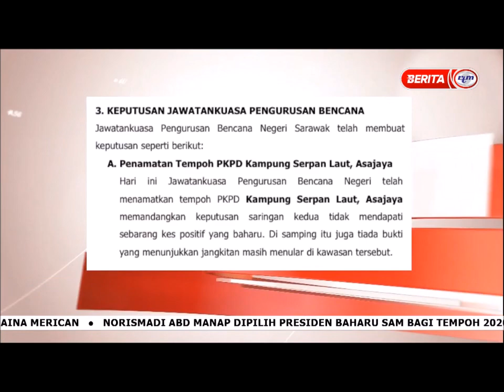13 APRIL 2021 - BERITA PAGI - SARAWAK